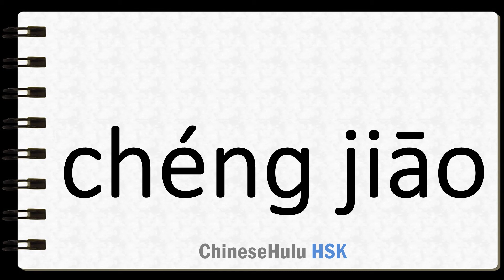How to Say clinch a deal in HSK Chinese